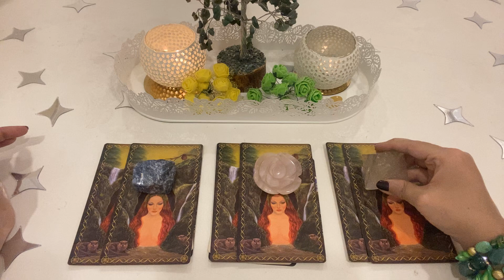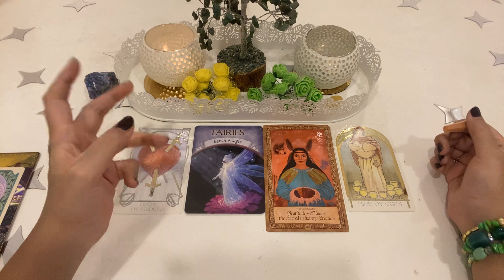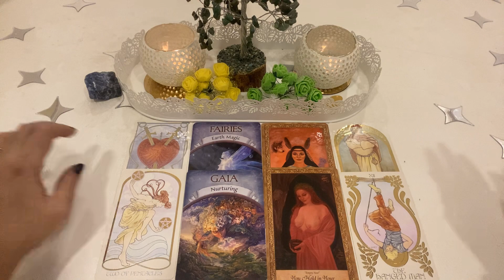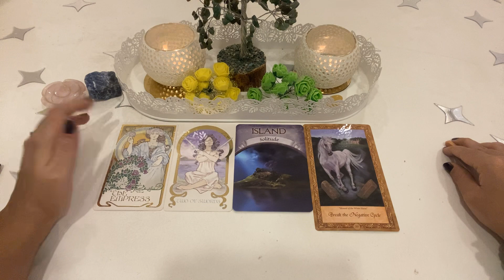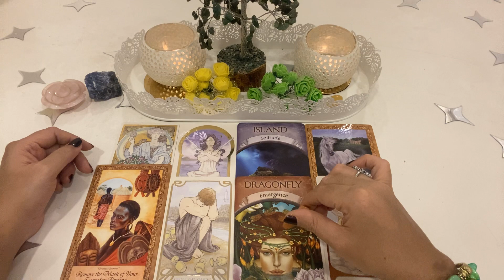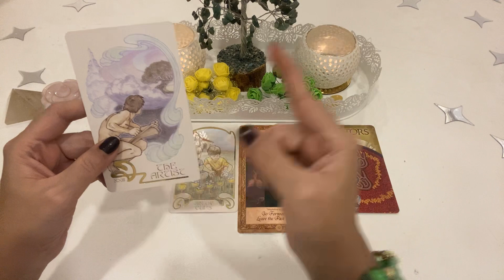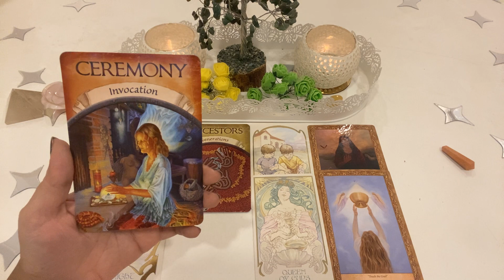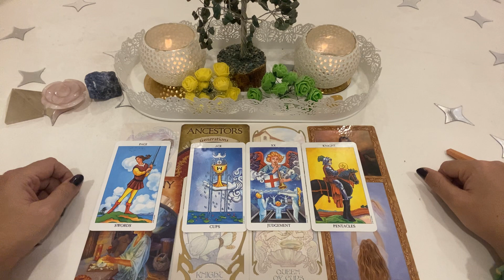**PICK A CARD**”Why are you so ATTRACTED to them/Do they FEEL THE SAME?”(DETAILED)💕💐🌈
Why are you so Drawn/attracted to this person?Do they feel the same about you?What is the future of this connection?🌿🌹💕

Timestamps:

Pile 1(Lapiz lazuli)- 1:30
Pile 2(Rose quartz) - 23:13
Pile 3(Smoky quartz) - 45:35

Timestamp link in the comments below.

Decks used in the reading:

Art through the starstream oracle